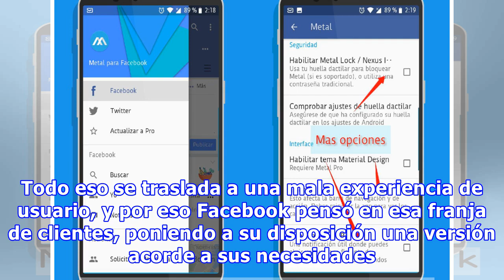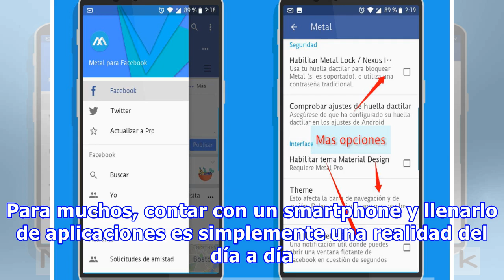Facebook presenta una versión más liviana para países con mala conexión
No todos los países cuentan con buen soporte de Internet, ya sea por el bajo ancho de banda, conexión lenta o por la infraestructura local. Todo eso se traslada a una mala experiencia de usuario, y por eso Facebook pensó en esa franja de clientes, poniendo a su disposición una versión acorde a sus n...